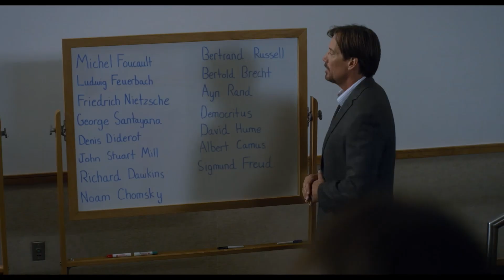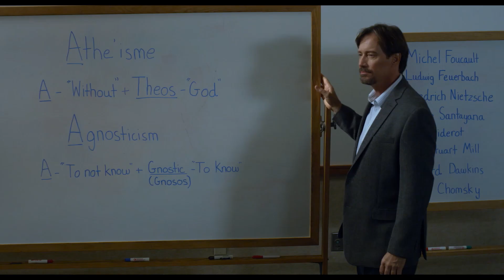Dieu n'est pas mort - Extrait 1 (Au cinéma le 20 septembre 2017)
Le professeur de philosophie Radisson, citant de nombreux grands auteurs, demande à ses étudiants d’attester par écrit que Dieu est mort. L’un d’entre eux, Josh, s’y refuse. Son professeur le met alors au défi de prouver le contraire à lui et à ses camarades. Un défi qui ne sera pas sans conséquences…